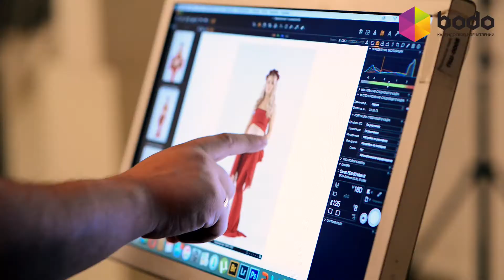Фотосессия для беременных (Днепр)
Возможность запечатлеть самые важные моменты в жизни каждой женщины. Команда профессионалов Lustre Art Group подарит 30 отретушированных снимков, которые можно будет забрать через две недели. Будущая мама может принимать участие в фотосессии как самостоятельно, так и со своей второй половинкой. Опытный визажист подчеркнет все достоинства модели. С собой можно взять несколько вариантов наряда. Съемки проводятся в студии или в одном из двух павильонов с высокими потолками.